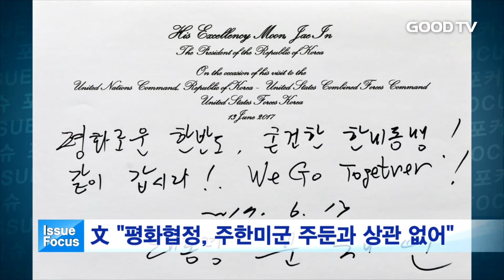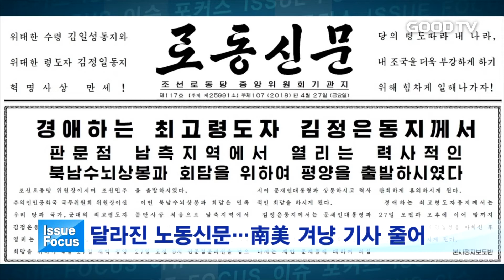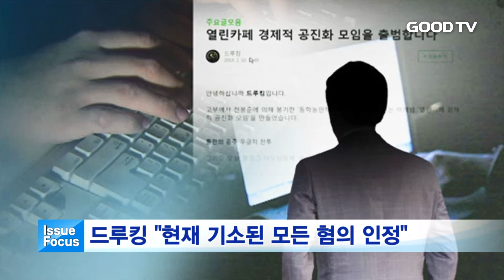[GOODTV NEWS 20180502] 이슈 포커스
오늘의 사회 이슈를 홍의현 기자가 종합해드립니다.

* 시청방법
- 위성TV: KT 스카이라이프 193번